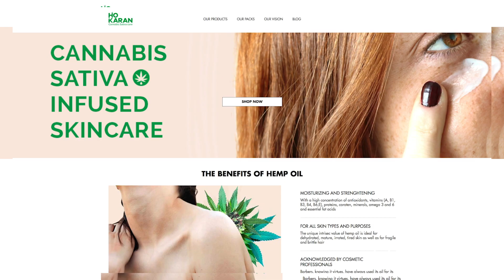Laure Bouguen (Ho Karan) ♥ Sephora Stands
Meet Laure Bouguen, CEO and founder of Ho Karan

At Ho Karan, we believe that cannabis sativa is the most powerful plant that not only can help to create more sustainable consumer habits but also healthier and more harmonious lifestyles. our cannabis-infused skincare products, made in France, are natural, vegan, and gender-free. With the line, we hope to reveal the natural virtues of organic cannabis and its ability to relieve and sublimate  your skin and mind.

Sephora Accelerate is dedicated to building a community of innovative female founders in beauty. The months-long program begins with a one-week bootcamp where founders acquire the necessary skills to create a successful business. Together, you learn from beauty mentors and seasoned entrepreneurs and prepare for a final Demo Day in the fall.